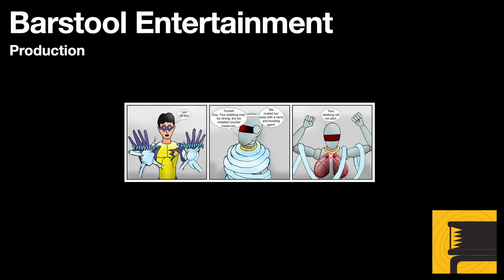GTA San Andreas: Home Coming Walkthrough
CJ is reunited with Sweet, but Sweet is not happy with CJ's success.